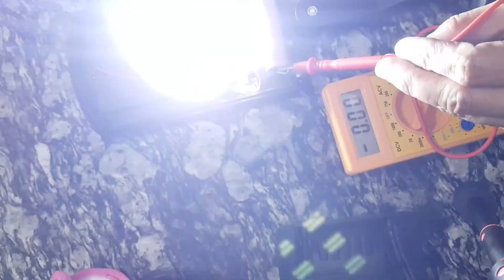Cob bright solar sensor light BK-818-6 additional 3.7v lithium battery add mAh for longer use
Patagalin ang paggamit ng solar light magdagdag ng baterya dagdag mAh.

How to install additional 3.7v lithium battery in solar light with motion sensor to extend, lengthen, and prolongs light operation or usage.